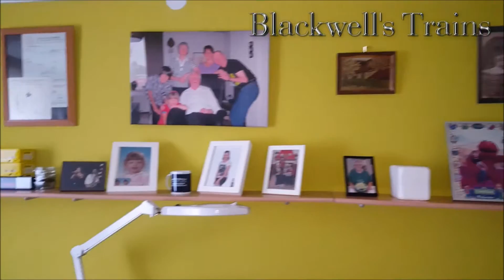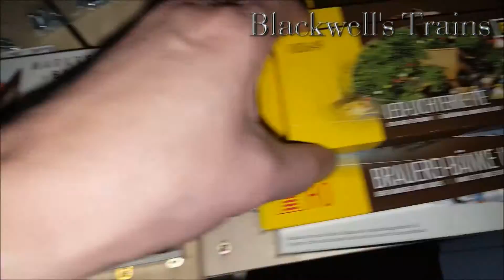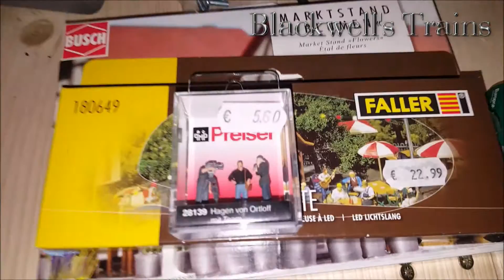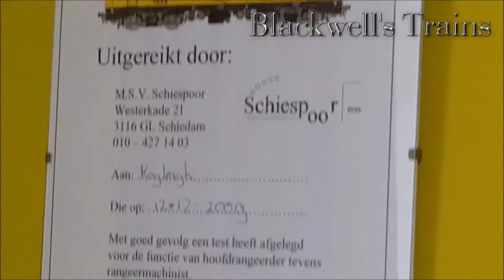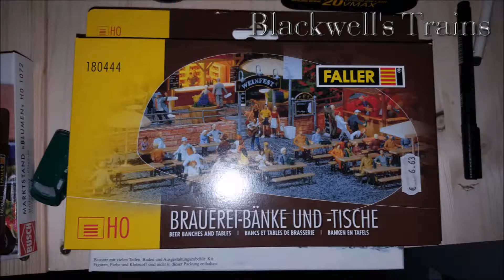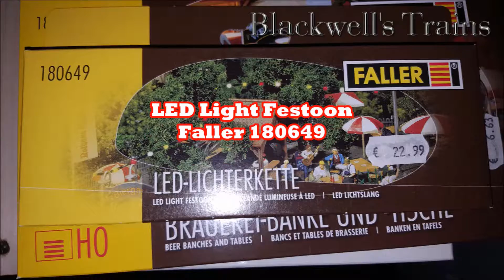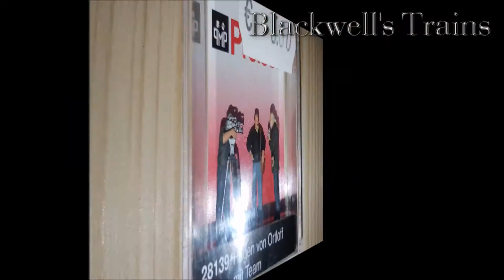January 2017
Video Update Blackwell's Trains Modell Railroad.